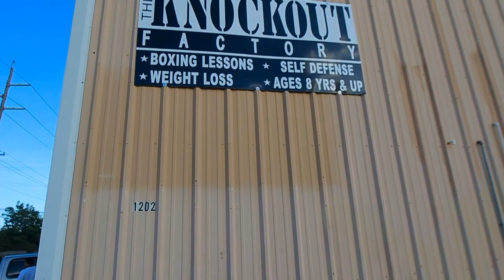A-N-T & ESE The Texican - Gladiator (MAD MEN MAFIA)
Directed & Edited By: Dj Young Samm
Co-Directed by: Tiaramy Maloy